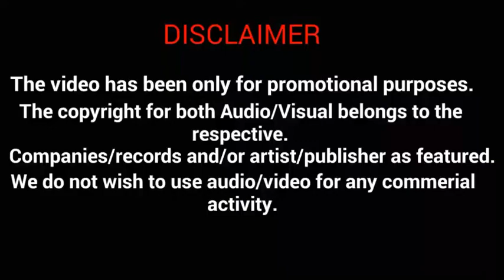Phone Maar Di Remix Gurnam Bhullar Dj Sunny Qadian(Song Recoder)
Hello guys

Song Recorder.